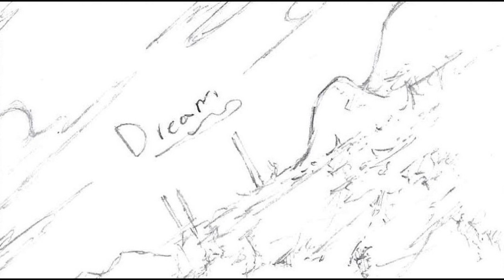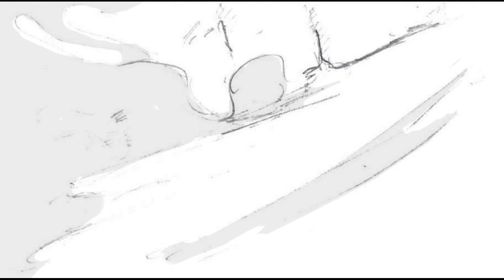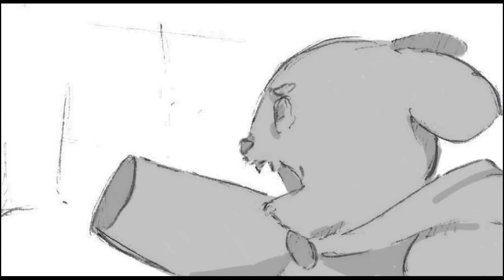Dream (Animatic final college project)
Not for monetary gain, simply a project final fro Academy of Art University.

Music owned by Kinema Citrus composed by Kevin Penkin.
The latter half of the music is owned by Nintendo from Fire Emblem 3 houses.